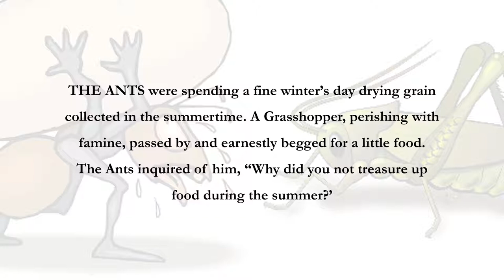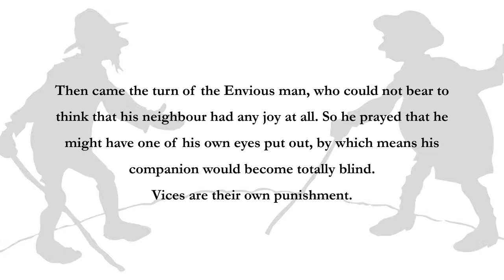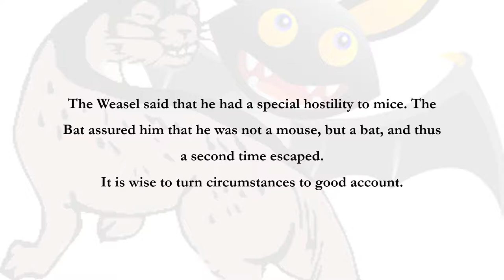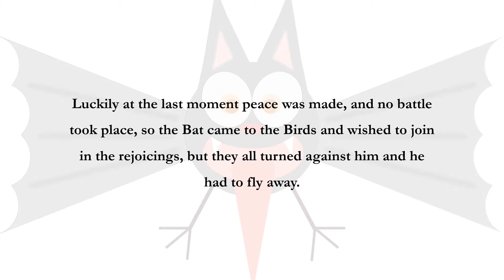Aesop's Fables (Part 1) (English short audio stories with text)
Aesop's Fables Part 1 contains five short stories, and they are:

Story 1: The Ant and The Grasshopper
Story 2: Avaricious and Envious
Story 3: The Bat and The Weasels
Story 4: The Bald Man and The Fly
Story 5: The Bats, The Birds, and The Beasts

Aesop's Fables, is a collection of fables credited to Aesop, a slave and storyteller believed to have lived in ancient Greece between 620 and 564 BCE.